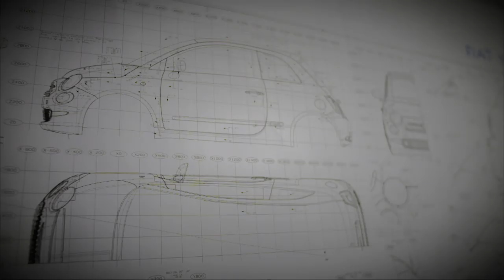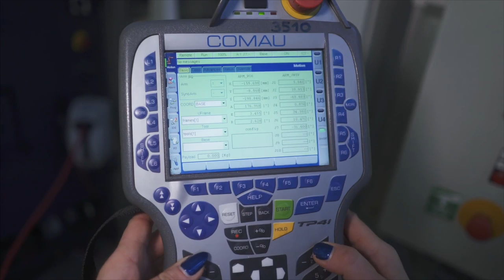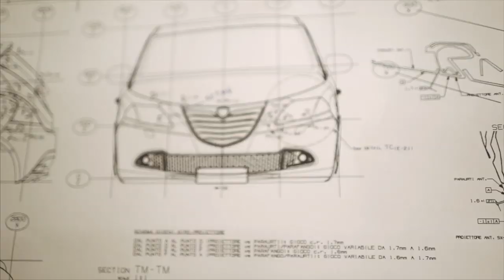FCA POLAND S.A. Zakład Tychy